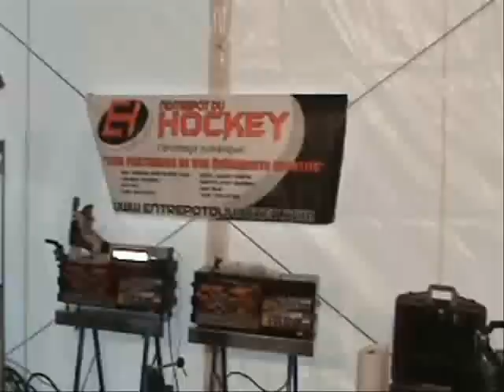Skate Profiling Red Bull Crashed Ice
Fixing Marc Gagnon skates (olympic's gold medalist short track speed skating) He will comment the race tomorrow on T.V.
He will open the track tonight,and he feels cheap. So Let the (pro) do his job..